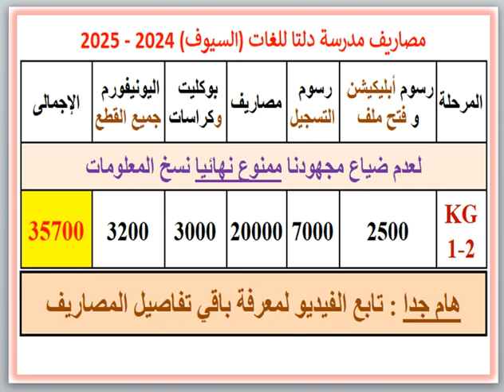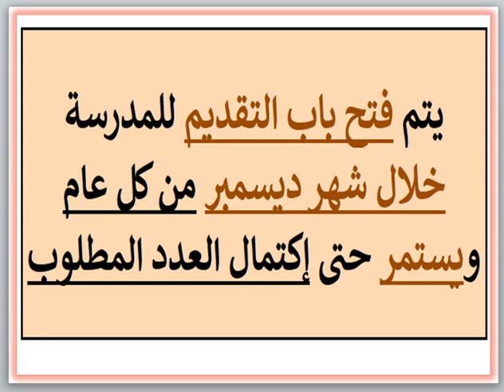مصروفات ومعلومات عن مدرسة دلتا للغات (السيوف - اسكندرية) 2024 - 2025 Delta Language School DLS Fees